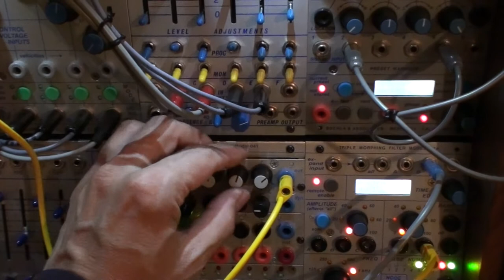29 04 17 Buchla 259r + filters (04c)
Buchla 259r + 2x194 + 291+ 291e + Scrotum Lab Reverb.
Logic Reverb and Delay added on top.